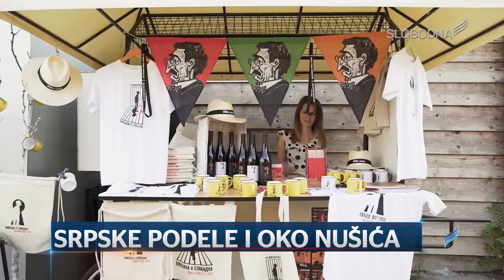Srpske podele i oko Nušića ( Pravi Dnevnik 24. avgust 2019. )